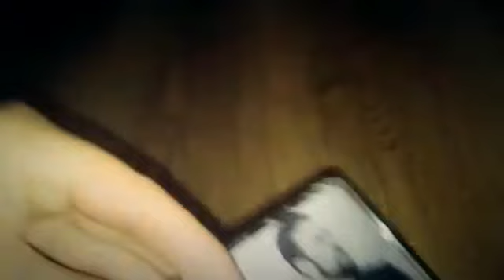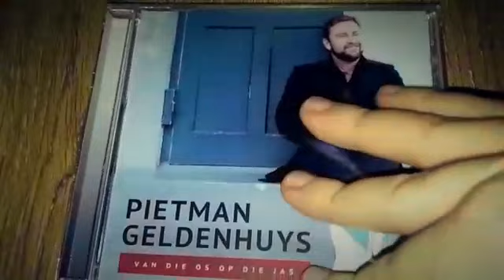Pietman _Van Die Os Op Die Jas Album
Kry die album en sy 2 engelse albums "You & I" en "Hamlet By Night" by jou naaste Musica,of bestel dit by